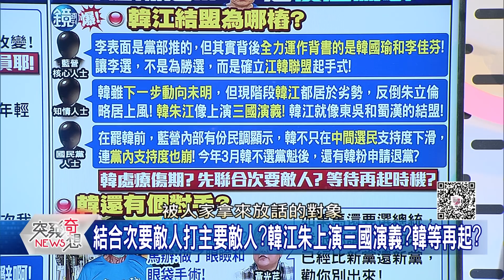精華片段》李眉蓁霸氣放豪語!竟被陳揮文打臉?!鄭佩芬獨家評論...笑翻全場!【突發琪想】20200707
下載【年代電視】APP：
iOS平台：